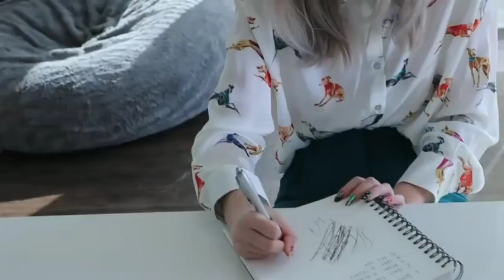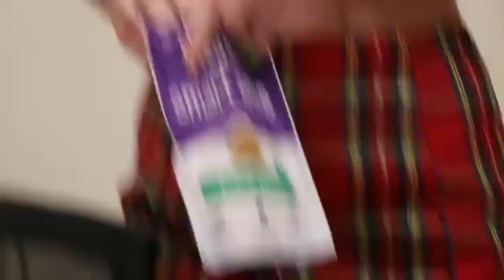kennedy walsh being kennedy walsh for 6 minutes straight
This is dedicated to Kennedy Walsh and her fans.